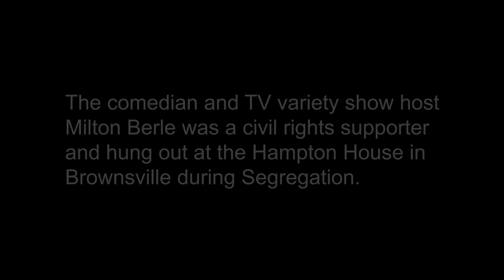Richard Saul Wurman 5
RICHARD SAUL WURMAN created and chaired the TED conference from 1984 thru 2002, the TEDMED conference from 1995 to 2010, as well as the e.g. and WWW conference.
Wurman received both his M. Arch. & B. Arch. degrees from the University of Pennsylvania.
He has written, designed, and published 90 books on wildly divergent topics. Architect Louis I. Kahn.  Philadelphia.  Newport.  Golden Beach.  Miami.